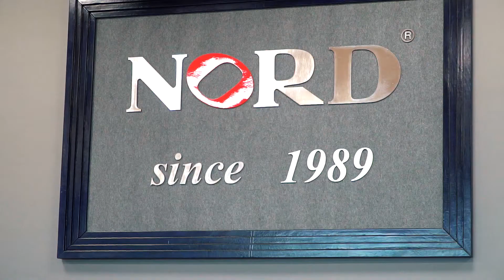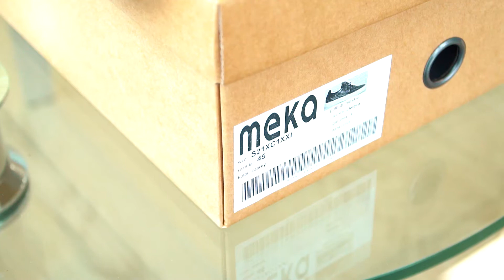Wizyta w salonie marki obuwia Meka Shoes.